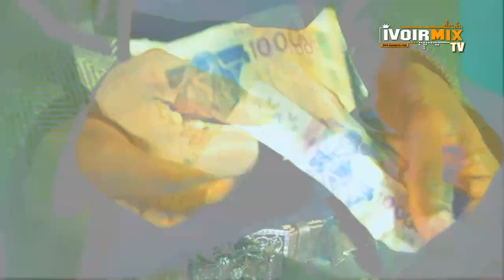MICKY DOLLAR- BOGNAN (CLIP VIDEO)